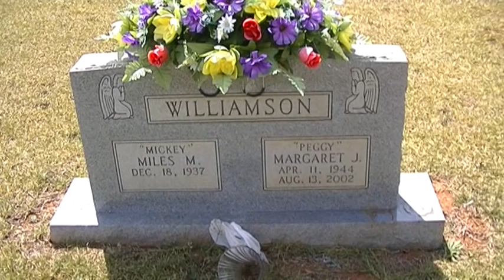Peggy Williamson grave at New Silverbrook Cemetery.